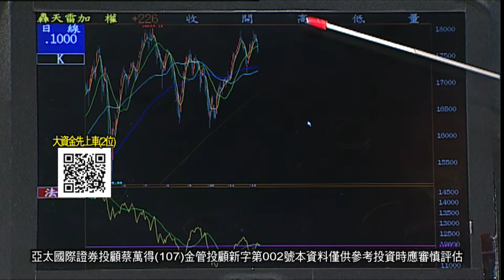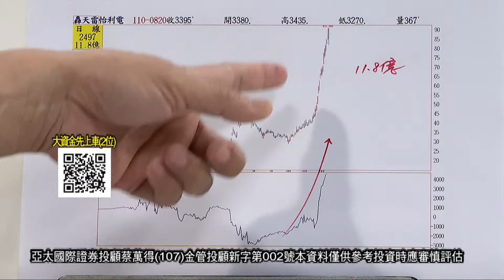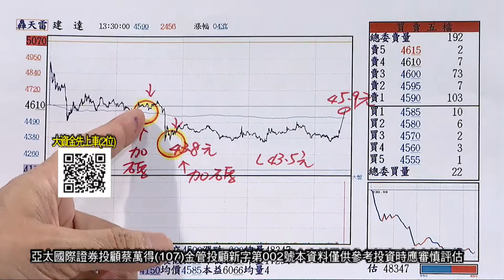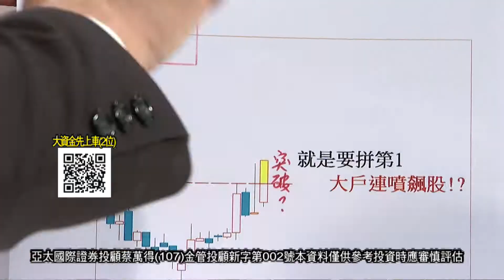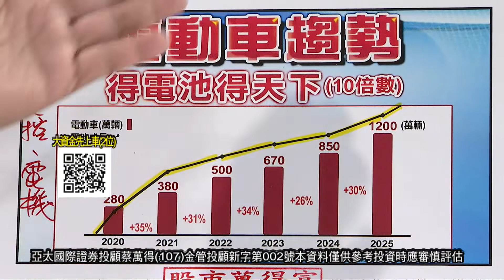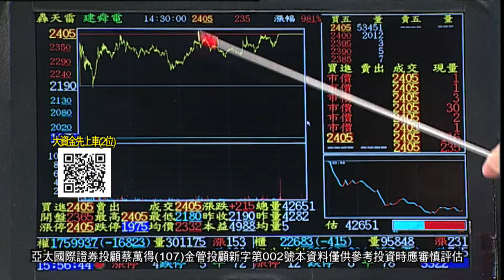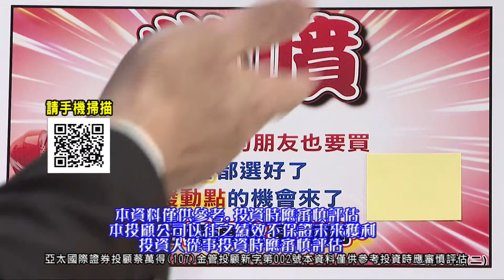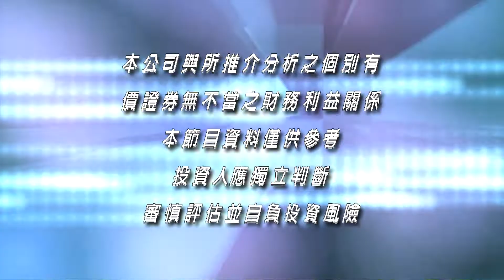20211214股市萬得富 後